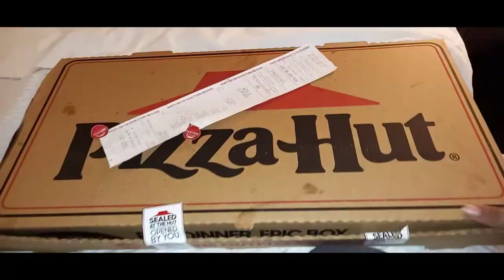couple vs couple beer pong!!